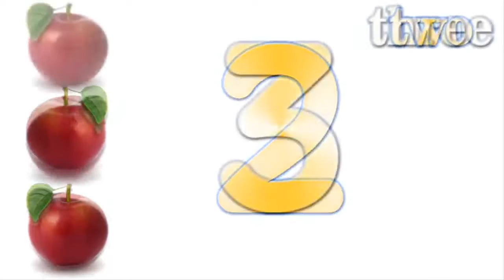The Numbers Song Learn To Count from 1 to 10 Number Rhymes For Children